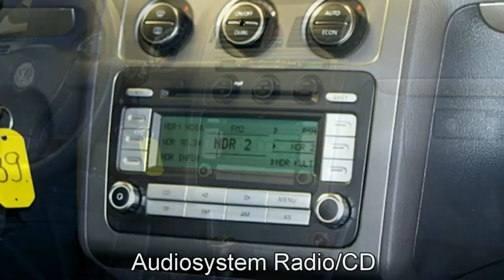Volkswagen Touran 1,4 l TSI Klimautomatik 2007 7W080 Autohaus Czychy